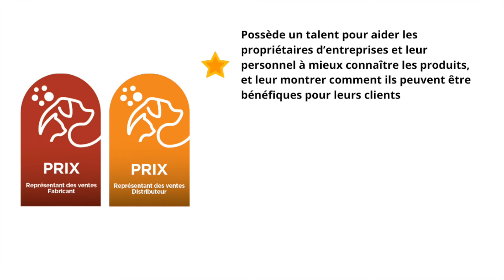Lancement des Prix de la communauté canadienne des animaux de compagnie pour l'ON, QC et Maritimes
Aidez-nous à souligner le travail exceptionnel des stars de l'industrie des animaux de compagnie du Canada! Nominez vos individus et entreprises favorites qui sont dévoués à offrir un service exceptionnel. Les mises en candidature pour les prix de la communauté canadienne des animaux de compagnie pour l'Ontario, le Québec et les Maritimes commencent AUJOURD'HUI et seront ouverts jusqu'au 1er août! Nominez dès aujourd'hui!